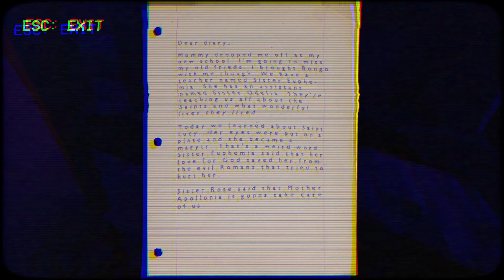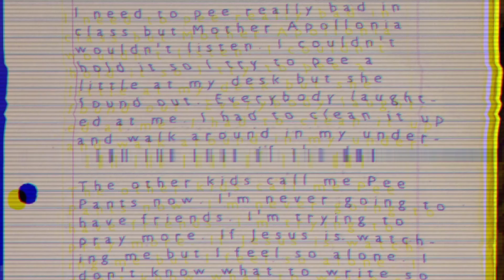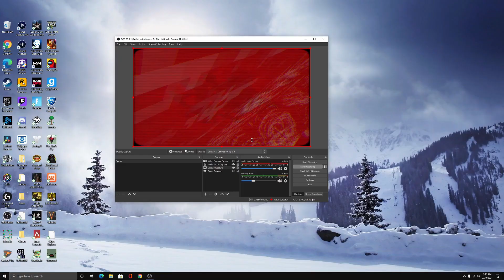SCARIEST HORROR GAME OF ALL TIME? - Nun Massacre